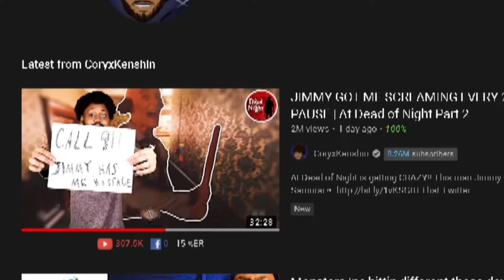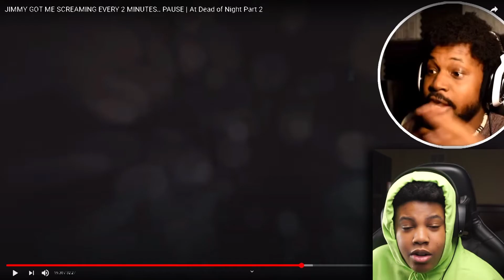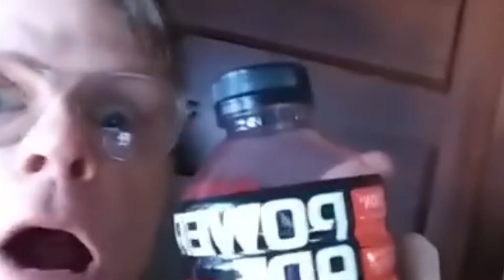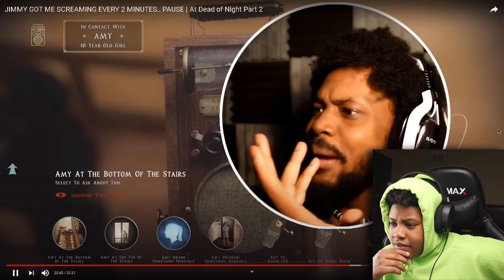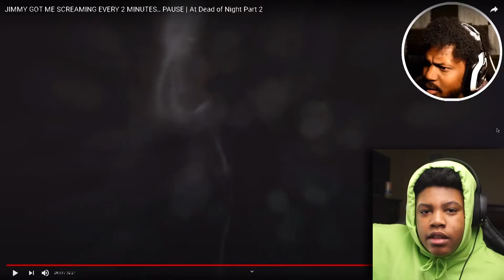JIMMY GOT ME SCREAMING EVERY 2 MINUTES.. PAUSE | At Dead of Night Part 2